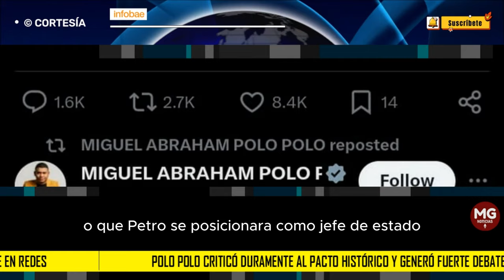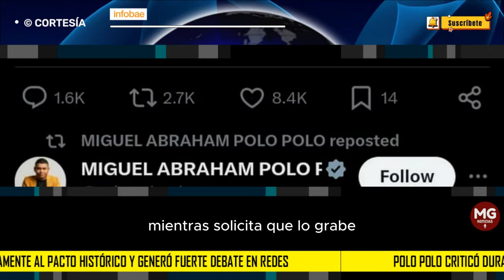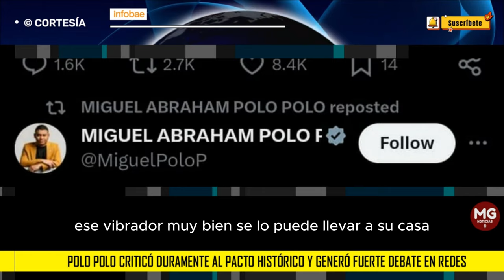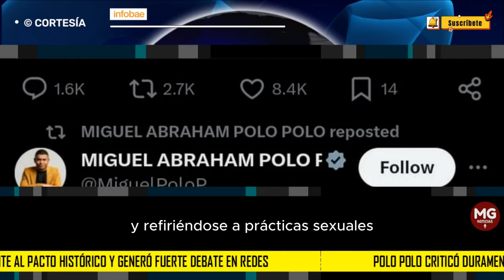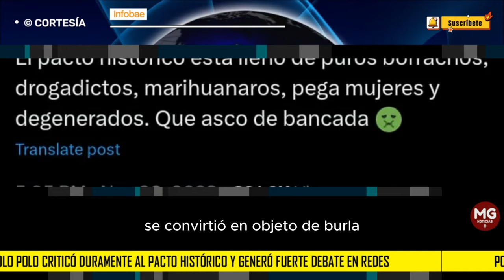🔴 POLO POLO CRITICÓ DURAMENTE AL PACTO HISTÓRICO Y GENERA FUERTE DEBATE EN REDES SOCIALES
A lo largo de su trayectoria política, Miguel Polo Polo se ha destacado por ser un crítico constante del presidente Gustavo Petro. Esta postura de oposición se evidenció, incluso, antes de que la controvertida figura llegara al Congreso o que Petro se posesionara como jefe de Estado.
INFOBAE